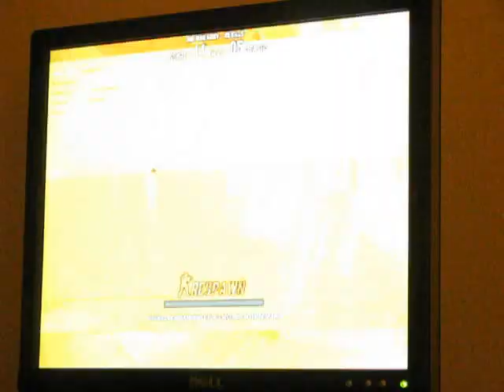Combat Arms legit and uncut - d00d in Junk Flea OMA 2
Here I am playing One Man Army in Junk Flea.  I am not the greatest player, but I am good and completely legit.  I hope seeing this game played from my point of view will be beneficial to players who are still learning the basics.  For that reason, I did not change the speed or cut out everything but the kills or dub it with heavy metal.  You wouldn't learn much by watching just the kills.  The more important lesson is how to find targets and approach them in a way that doesn't lead to your own death.  You also get to see my mistakes and learn what not to do.

I did cut out the respawns and one place where I was typing to fit this video in ten minutes.

Check out my first video on Cold Seed, where I added annotations to give some insight into my thought process while playing.  Let me know if you would like me to add similar annotations to any of my other videos.

My gear during this game:
Light Vest (+10% speed, -10% armor)
G36E (assault rifle)
M590 Military (shotgun)
M16A3 (assault rifle)
M9 (knife)
M67 Frag (grenades)

I captured this video using a camera pointed at my monitor instead of with Fraps because Fraps lowers my framerate enough to affect my play.  The camera is a Canon PowerShot S5 IS.  I recorded the sound separately with Total Recorder and then used VirtualDub to put the video and audio together.

d00d